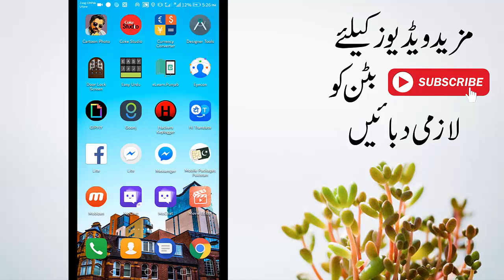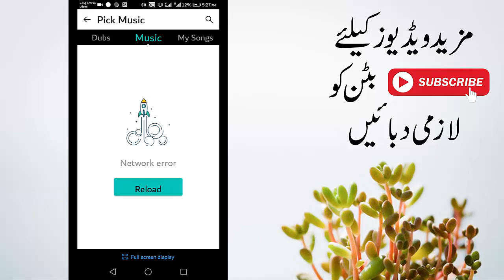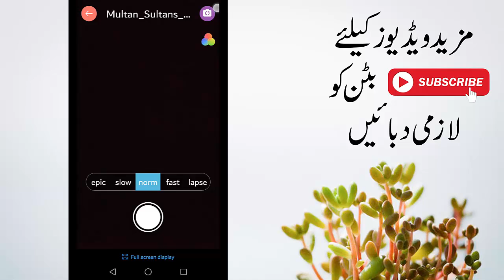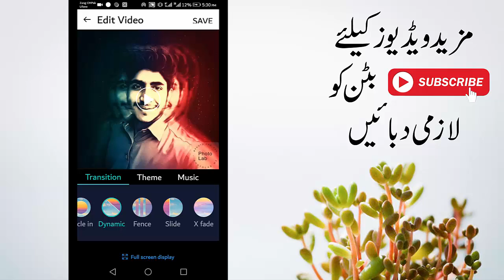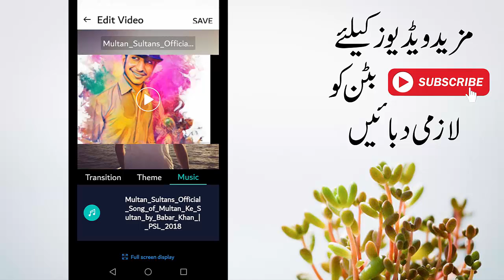How to make marriage video clip 2019.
Hi friend here is How to make marriage video clip 2019.Ya kamal ke app ha . ap es marriage photo video clip  bana sakta hain. or Apney video ka sat song bana sakta ha in or marriage ke photo save ker sakta hain video clip ban jay ga .